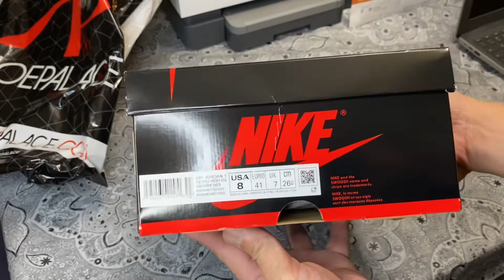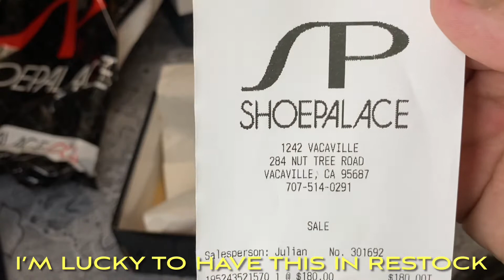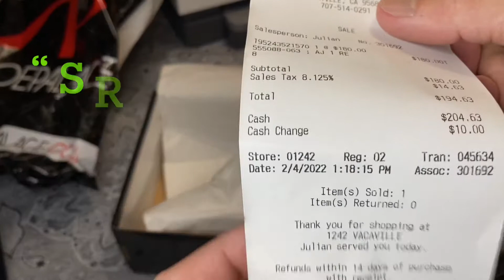JORDAN 1 PATENT BRED RESTOCK